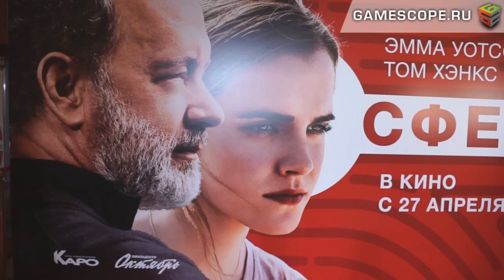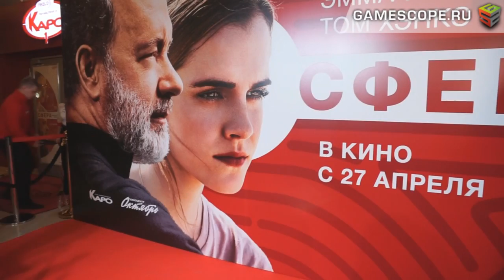Премьера фильма Сфера (The Circle Premiere)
Описание Видео: Видеорепортаж GameScope с Премьеры фильма "Сфера" (The Circle, 2017), прошедшей 25-го апреля 2017-го года в кинотеатре "Октябрь" в г. Москве.

Премьерный показ посетили актер Владимир Яглыч, актрисы Анна Калашникова, Марина Кравец.

English Description: Actor Vladimir Yaglytch, actress Marina Kravets at The Circle Moscow Premiere on the 25th of April, 2017.